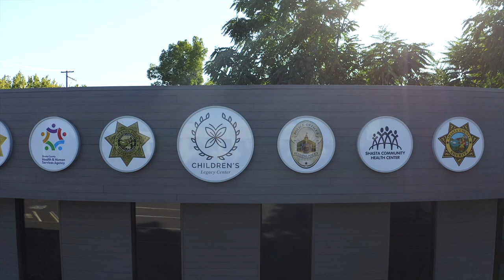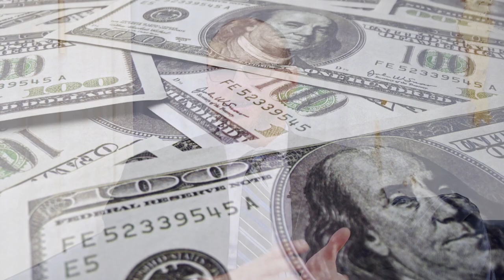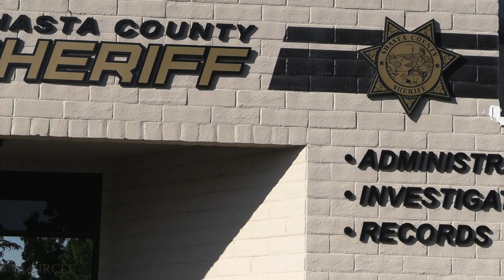AB 925: Sexual Assault Forensic Exam Funding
Recently, my staff members spent time filming Dr. Sean Dugan and Kimberly Johnson, CEO of the Children's Legacy Center, for a series of videos highlighting legislation emerging from the district.

In the second video in our legislative series, Dr. Dugan and Ms. Johnson share about the impact of AB 925, a bill I authored two years ago, which focuses on funding forensic examinations for victims of sexual assault. AB 925 represents only a small fraction of what needs to be done to address the lack of resources for sexual assault victims.

This year, I am working on a bill that expands on AB 925 to include funding for child abuse forensic examinations. It is alarming to note that the rates of child abuse in Shasta County are three times higher than the state average for substantiated child abuse cases. This is unacceptable.

My team and I are committed to working with experts in this subject matter, such as Dr. Dugan and Ms. Johnson, to find solutions for our communities. We hope our legislative video series will shed light on important issues like this one and the work being done to address it. If you have an idea for legislation, let me know on my website's contact page (ad01.asmrc.org).